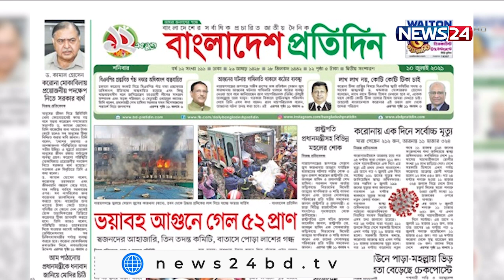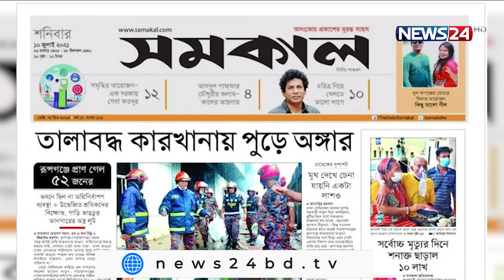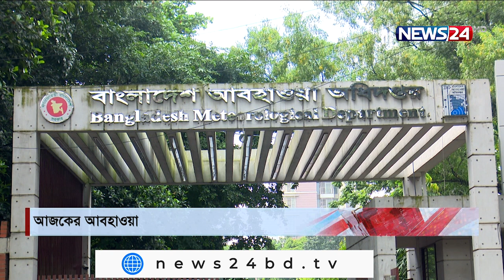Aj Shokaler Bangladesh || আজ সকালের বাংলাদেশ - 10th July, 2021 on NEWS24|| 10Jul.21